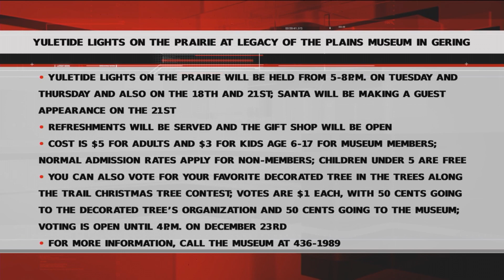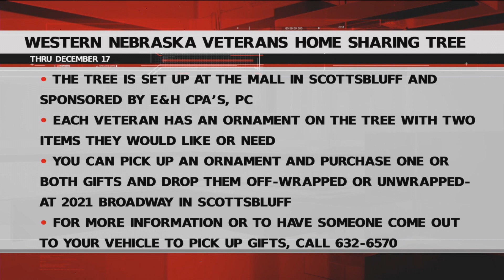Tuesday Community Calendar